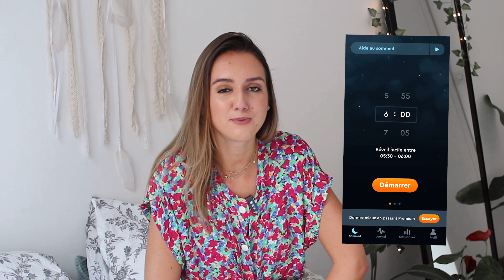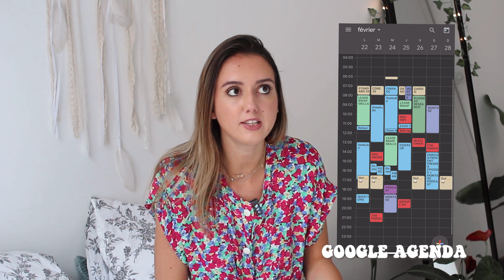10 APPLIS À AVOIR QUAND T'ES ÉTUDIANT! (Back to School)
Quelles sont vos applis indispensables en tant qu'étudiant (ou pas) ?? En tout cas j'espère que celles-ci vous aideront dans votre vie d'étudiant autant qu'à moi :)) rejoignez-moi sur insta @lenadorable_ pour participer au concours de la semaine !

Mon code Phénix : M0kC2zJA

🌞 les apps!
Toogoodtogo
Phénix anti gaspi
Plum
AirCampus
Plum
Lydia
Tricount
SLEEPCYCLE
Citymapper
Google Agenda

☀ Dans cette vidéo :
00:00 : le bonheur d'être vivante mdr
1:09 : parlons food
3:57 : à tester absolument
5:16 : économiser de l’argent
6:20 : des réductions étudiantes
6:57 : transfert d’argent
7:32 : faire les comptes facilement
8:25 : ne pas se perdre lol
9:22 : s’inspirer
10:24 : un meilleur sommeil
11:15 : la crème de la crème

☀ Suis-moi !
vinted : lenadorable

☀ FAQs
Je suis étudiante en Master 2 Brand Management à Kedge Marseille
J'ai fait une prépa littéraire à Toulouse
J'ai un podcast étudiant : Dimanche Pépouze

☀ MATÉRIEL :
- Canon 700D + sigma 35mm / Canon G7X
- Je monte mes vidéos avec Adobe Premiere Pro
- Je fais mes miniatures avec Canva/Photoshop

Besitos, Léna xx